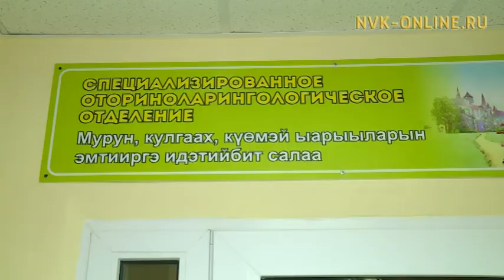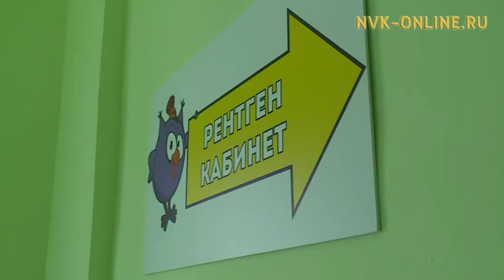Детская инфекционная больница Якутии отмечает 75-летний юбилей